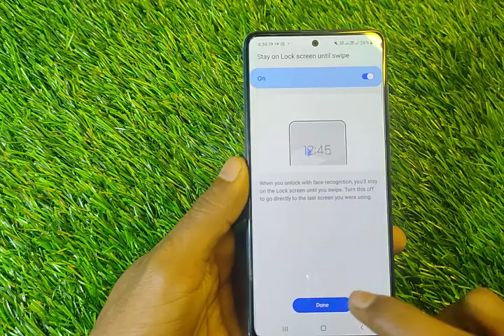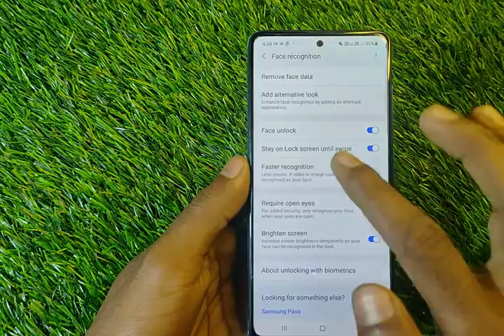How To Set Face Lock in Samsung Galaxy S21, Samsung Galaxy S21 Face Lock, Samsung Galaxy